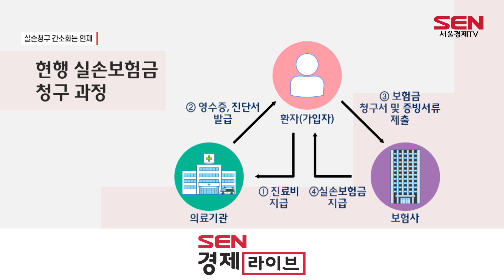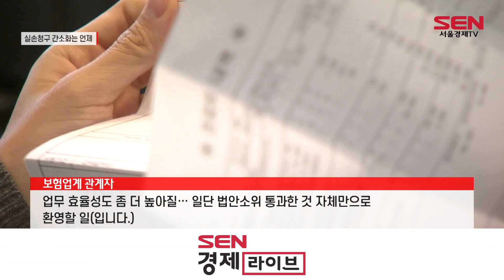14년 만에 빛 본 ‘실손보험청구간소화’…과제 남았다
[앵커]
보험금 청구를 전산화하자는 ‘실손보험청구 간소화’가 입법 논의에 첫 발을 뗐습니다. 무려 14년 만에 첫 문턱을 넘은 건데요. 하지만 중계기관 선정을 두고 업계 간 이견이 커 실제 소비자들이 이용하기까진 상당한 시간이 걸릴 것으로 전망됩니다. 김미현 기자입니다.

[기자]
최근 3년간 실손 보험금을 청구하지 않아 사라진 금액은 7,400여억원.

한 소비자단체가 보험금 청구를 안 한 이유를 조사했더니, 응답자 다수가 ‘병원 방문시간 부족’과 ‘귀찮음’ 등 청구방법 불편을 지목했습니다.

현재 보험금을 청구하려면 보험 가입자가 병원을 찾아 서류를 뗀 뒤 이를 팩스나 스마트폰 앱을 통해 보험사에 직접 전달해야 합니다.

하지만 앞으로는 이런 불편함이 줄어들 것으로 보입니다. 실손보험청구 간소화 법안이 14년 만에 첫 문턱을 넘은 것.

어제(16일) 국회 정무위원회는 법안심사소위를 열고, 병원이 전문 중계기관을 통해 보험사로 관련 서류를 전송하도록 하는 내용의 보험업법 개정안을 통과시켰습니다.
법안이 통과되면, 가입자는 병원에서 종이 서류를 뗄 필요 없이 즉시 실손보험금을 청구할 수 있게 됩니다.

[싱크] 보험업계 관계자
“업무 효율성도 좀 더 높아질…일단 법안소위 통과한 것 자체만으로 환영할 일(입니다.)”
다만, 갈 길은 아직 먼 상황.

병원과 보험사를 연결할 중계기관 선정을 두고 업계 간 합의점을 좀처럼 찾지 못하고 있기 때문입니다.
어렵사리 선정되더라도 관련 시스템 구축에 또 시간이 걸립니다.

[싱크] 정성희 / 보험연구원 선임연구위원
“(중계기관은 보험사와 의료기관) 양쪽 망을 다 연결할 수 있어야 되고, 전문성도 갖춰야 되지만 돈이 많이 들어가서도 안 되고 앞으로도 계속 개인정보나 이런 것에 대해 관리해야 하는 상황이기 때문에…”

올해 겨우 개정안이 통과돼도 1년 후 시행된다는 부칙에 따라 소비자들은 내후년께야 제도를 이용할 수 있을 것으로 보입니다. 서울경제TV 김미현입니다.